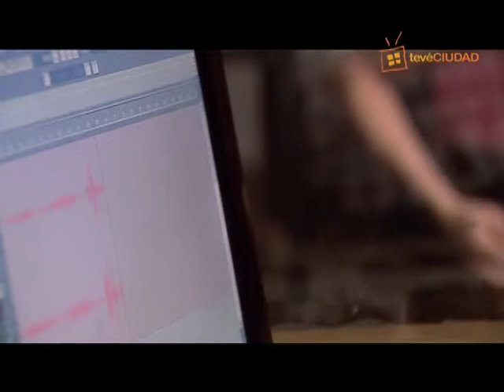ALFONSINA en Mundo Maravilla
Alfonsina fue con su guitarra al estudio de Max Capote para grabar una canción+entrevista en el espacio Mundo Maravilla. Una momento muy especial conversando sobre las canciones del disco "El bien traerá el bien y el mal traerá canciones". BLISTER, 2014. Producción: Tevé Ciudad.